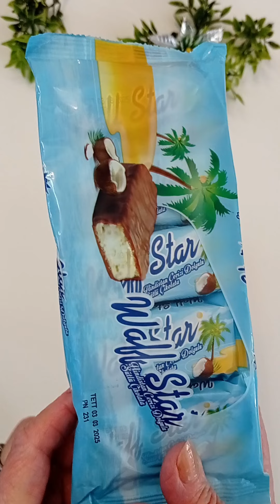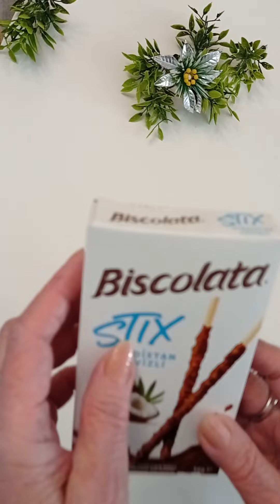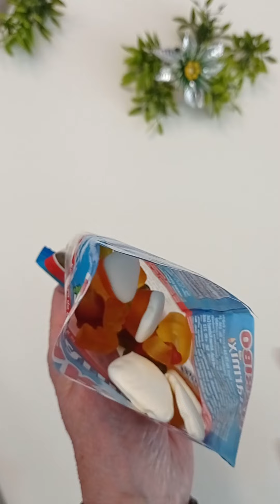Filling Platter with sweets ASMR